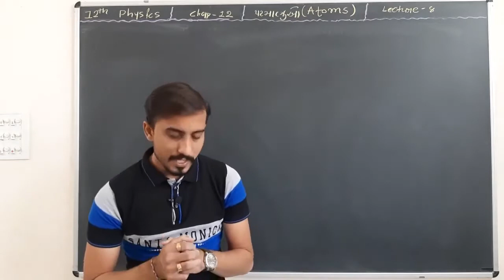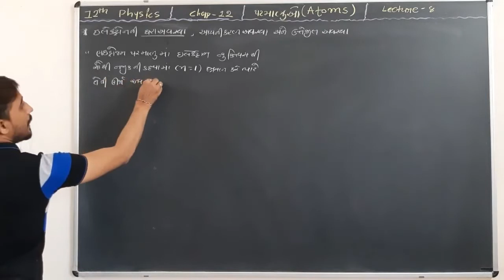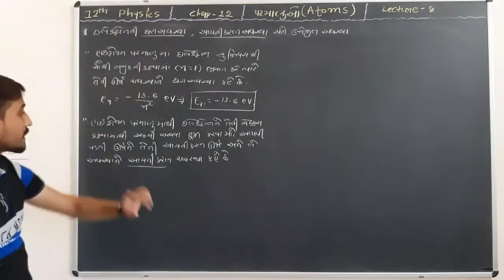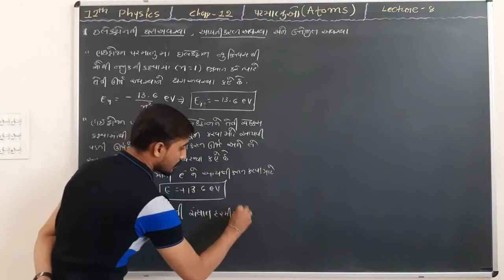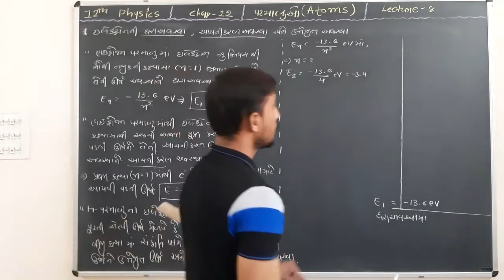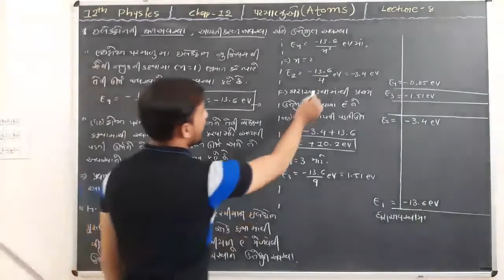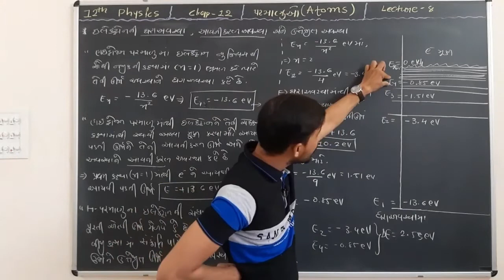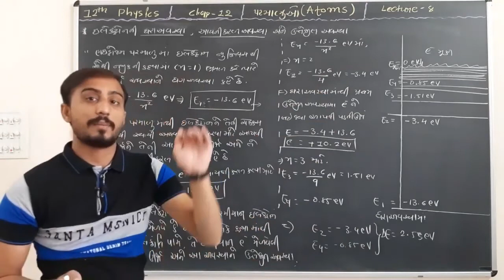12th Science// Physics //Chap-12 // પરમાણુ // lecture -8